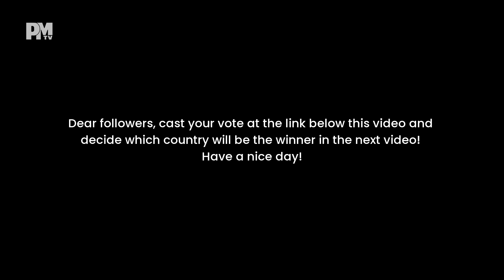Eurovision 2024 - My Top 37 (Updated) VOTE NOW! LINK IN THE DESCRIPTION...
We have launched a poll for you to cast your vote. There is nothing misleading or dangerous in the link. Thank you for your vote and for watching.

The Eurovision Song Contest 2024 will be the 68th annual edition and will be held at the Malmö Arena in Malmö, Sweden following Loreen's win in Liverpool the previous year. It is the 7th time Sweden has hosted the contest, the 2024 edition falling on the 50th anniversary of ABBA's win in Brighton. It also makes Sweden the only country to host in 6 different decades. Malmö hosts for the third time following previous hostings in 1992 and 2013, and it is also the second time that Malmö Arena will host the event.
The official dates for the semifinals will be 7 and 9 May 2024, with the grand final taking place on 11 May 2024.
37 countries will participate. Luxembourg makes its return having last competed in 1993. Romania decided to withdraw.

Participants
Albania - Besa Kokëdhima - Titan
Azerbaijan - Fahree ft. Ilkin Dovlatov - Özünlə Apar
The Netherlands - Joost Klein - Europapa
San Marino - Megara - 11:11
Sweden (Host) - Marcus & Martinus - Unforgettable

Voting
Despite multiple requests for changes in the voting system, it was confirmed by the EBU that the current 50:50 split between juries and televote that has been in place since 2016 would remain in place for 2024, with the televote-only semifinals introduced in 2023 returning. Following its success in the previous year, it was announced that the Rest of the World Vote would return for its second year.
An extension was made to the voting windows. Voting in all 3 shows would begin just before the start of the first performance, and close prior to the results. For the Rest of the World voters, the window opens following the end of the second dress rehearsal for each semi and the final, and closes prior to the start of the live shows.
Presenters
The presenters were announced on 5 February 2024, with SVT opting for a female duo. Petra Mede returned for her third time hosting Eurovision, after successful hosting turns in 2013 and 2016. Joining her is actress/singer Malin Åkerman, known for her work on the film version of the musical Rock of Ages. She also appeared as "Squirrel" on the 9th season of the American version of The Masked Singer.
Theme
It was announced by the EBU on 14 November 2023 that following the success of Liverpool's hosting of the contest, its slogan United by Music would become the permanent slogan of the Eurovision Song Contest beginning in 2024. The slogan encompasses the core values of the contest which promotes diversity, inclusivity and artistic expression.
Executive Supervisor Martin Österdahl explains the reasoning behind this decision:
“The Eurovision Song Contest is more than just a song competition; it’s a celebration of the power of music to bring people together. After over 20 years of using different slogans, and as we approach our 70th anniversary, we feel we have found one that truly encapsulates our brand. By establishing a permanent slogan, we will have consistency in our message that music unites us all. It’s the perfect slogan to underline our values of inclusivity, equality, universality and celebrating diversity through music. As the popularity of the Eurovision Song Contest continues to grow around the world, we believe using the same slogan annually will help our brand become even stronger.”
The 2024 theme art is known as the "Eurovision Lights", a combination of the Northern Lights prevalent throughout Scandinavia and the power of music that the contest provides. In the bottom left corner of the main theme art are the geographical coordinates of the city of Malmö.